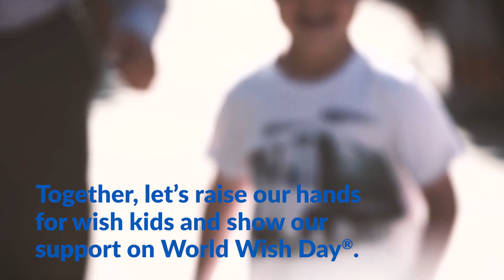Raise Your Hand for Wish Kids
Throughout April, in honor of WorldWishDay on April 29, we invite you to join us. Because in the next 20 minutes, a child will be diagnosed with a critical illness. And 20 minutes later, another. As long as kids face this devastating reality, they’ll need people like you to help them get through it. to get involved now.
Tens of thousands of volunteers, donors and supporters advance the Make-A-Wish® vision to grant the wish of every child diagnosed with a critical illness. In the United States and its territories, on average, a wish is granted every 34 minutes. We believe a wish experience can be a game-changer. This one belief guides us and inspires us to grant wishes that change the lives of the kids we serve.